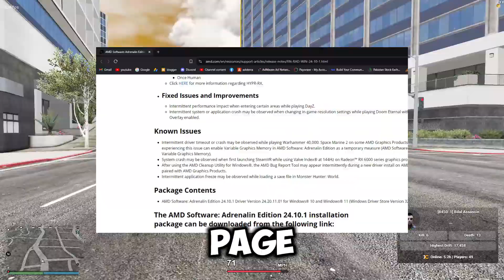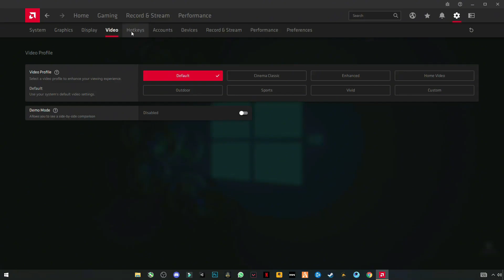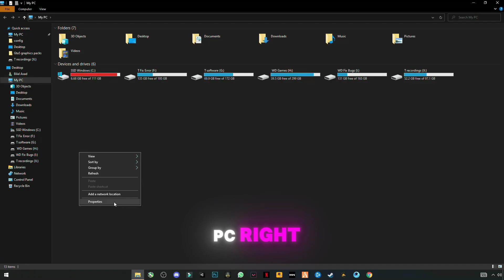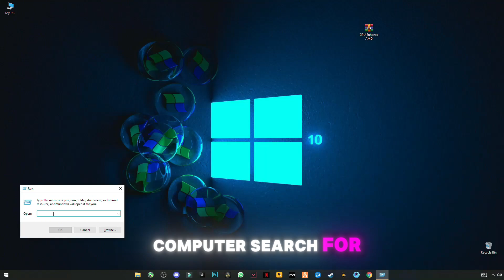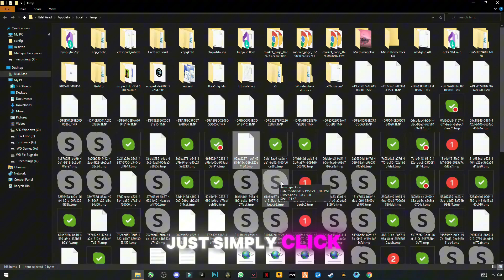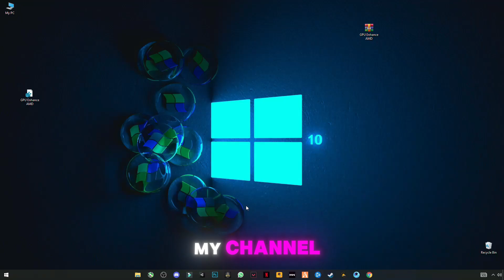AMD Software: Adrenalin Edition 24.10.1 New Update 24.10.1 Best Settings for Gaming & optimization!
🔽GearUP Booster Setup Download For PC🔽
RAM:  32 GB ddr4 3200 MHz
GPU:   Zotac RTX 4060
Moniter: Reddragon 165 Hz
Power supply: 700 w
SSD: 256GB
HDD: 3TB
Casing: 1st Player D3A DK
Keyboard: Razer BlackWidow Ultimate Stealth
Mouse: HP Omen 600
Window 11